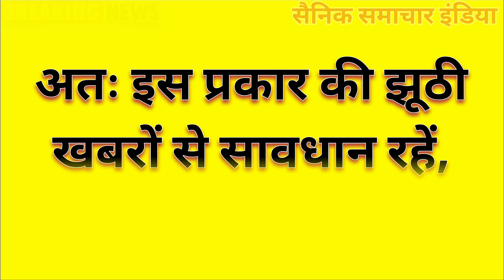OROP-2 पर मोदीजी ने कहा कि दीपावली से पहले मिलेगा OROP का एरियर || अब आपको इस ट्वीट पर करेंगे गुमराह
1.  👈 for online help.

✔️ECHS
✔️Service, Family & Disability/Invalid Pension
✔️Premature Retirement

🔵All the care has taken while publishing all the content available on this channel and contents have been made available for guidance only, on the basis of available records . Still, users are requested to refer to the latest rules, policies and orders of the concerned department before taking their next step. Without checking the rules of the department concerned, if any user takes any action on the basis of the contents published, "Sainik Samachar सैनिक समाचार" not be responsible for it.

🇮🇳Jai Hind🇮🇳
‎‎@Warrior Info World🇮🇳